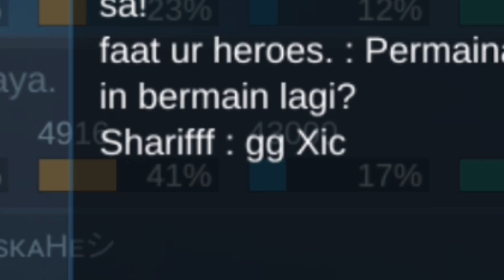LAWAN FERXIIC KITA BANTAI SAMPAI BRONZE SILVER!! BUILD TERSAKIT CECILION 2023 TANPA MATI SATUPUN!!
MATCH SUPER SENGIT IRITHEL GENDONG TIM SUKA NGETIK!! PENENTUAN NAIK KE MYTHIC FULL SOLO WR 78%!!

MATCH SUPER SENGIT DILOCK ABIS2AN KARENA JADI DAMAGE UTAMA DARI META 4 TANK!! WR 85% DIPERTARUHKAN!!

TAMPARAN KERAS CECILION BIKIN LYLIA NEOBEAST MUKBANG COKLAT!! BROKEN DAMAGE CECILION SAMPAI 48%!!

EMBLEM TERBAIK CECILION SUDAH DITEMUKAN!! BIKIN MUSUH KENA MENTAL 10MIN SURRENDER TANPA MATI!!

CECILION PAKE SETTINGAN EMBLEM BTR MORENO BIKIN MUSUH MUKBANG COKLAT 5 BIJI + 11MIN END!!

PENTINGNYA INVESTASI YANG BENAR!! LU INVESTASI KE GOLDLANE WR 100% LU MENANG!! MASA DEPAN LU CERAH!!

COUNTER CECILION NIH!! BANTAI LAWAN SAMPAI KILL 20 ENAK BANGET RASANYA SIALLL!! IRITHEL BAR BAR!!

TUTORIAL ROAMER KILL 16 ASSIST 15!! PAKE TEORI GODIVA KADITA MOMENT - KADITA OUTPLAY HOKI MAKSIMAL!!

GENDONG EPIC DI TIER ASLINYA EMANG TIM NERAKA!! HYPER+MM FEEDER+GATOT ROAM ITEMNYA RANDOM BNGET!!

✅ Info
Upload : 10am ~ 8pm
App       : KineMaster, Canva, PixelLab, XRecorder
Hp         : Xiaomi 12T
ID          : 94947476

➡️ Tag;
Carrera Tempest
Carrera Cecilion
Cecilion
Cecilion Ml
Cecilion Mlbb
Cecilion Mobile Legends
Build Cecilion
Cecilion Maniac
Cecilion Savage
Cecilion Youtube
Cecilion Pro Player
Cecilion Tutorial
Cecilion 1 Hit
Cecilion Hack Damage
Cecilion Broken Damage
Cecilion Stack
Cecilion One Hit
Cecilion Montage
Cecilion Moment
Cecilion Top 1 Global
Cecilion TikTok
Raja Cecilion
Cecilion Late Game
Supreme Cecilion
Cecilion 500 Stack
Cecilion 600 Stack
Cecilion 700 Stack
Cecilion Renbo
Cecilion Lemon
Cecilion Clayyy
Cecilion Cr1te
Cecilion Moreno
Cecilion Sanz
Cecilion Sanji
Cecilion Proplayer
Cecilion God
Cecilion MPL
Cecilion top global 1
best build cecilion 2023
build tersakit cecilion 2023
build terkuat cecilion 2023
build terbaik cecilion 2023
build rahasia cecilion 2023
guide cecilion 2023